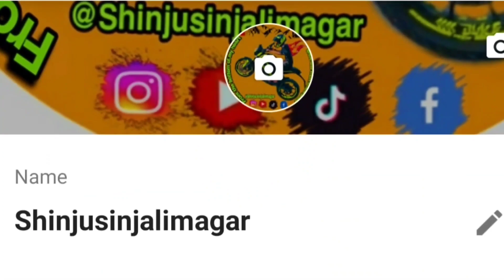Fun with kids/meetup with subscribers/way to Sotipasal, Lamjung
hello and namaste eveyone from the heart of the nepal 🇳🇵.brave one from brave place.It's me shinjusinjalimagar hope sabii jana sanchaii hunnu hunxa hola ma pani sanchaii xu
keep supporting hai guys
hjr haru ko maya ra support lay nai hamii aagdii badni dharii vanda dharii maya gardinnu hola .
   specially thank for Dipesh,Prabin,Rupesh ,Amrit,Sanam,sumin,Milan,sazzan.

             thank u so much everyone.